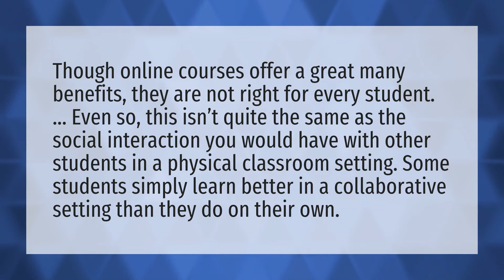Is online better than classroom?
Google Classroom Tutorial • Is online better than classroom?